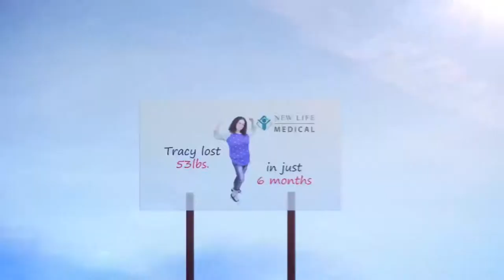Wrestling Boys Aug 27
On today's show, Logan and Goose discuss the results of NXT Takeover Brooklyn 4 and Summer Slam